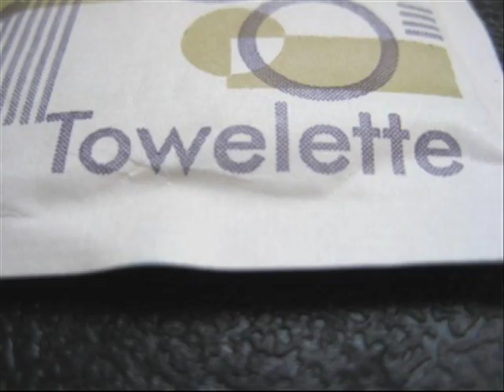Song "Moist Towelette" by "The Abnormal"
Recorded from The Dr. Demento Show around 1990